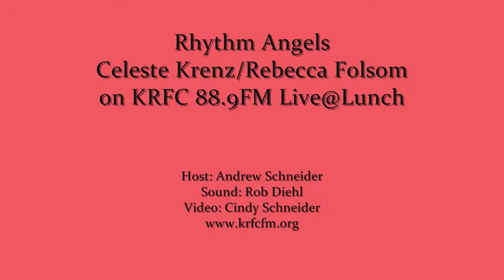29 Ways~Rhythm Angels LIVE on KRFC 88.9FM Radio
Rhythm Angels
Rebecca Folsom/Celeste Krenz

Host: Andrew Schneider
Sound: Rob Diehl
Video: Cindy Schneider

May 2010